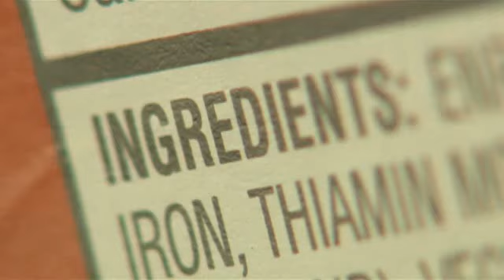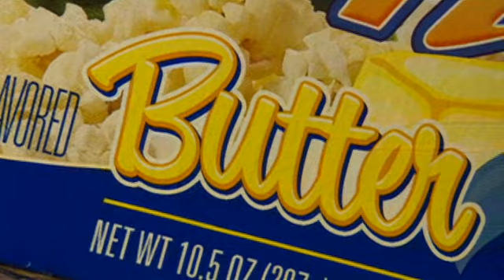Food Additives Effects on Kids